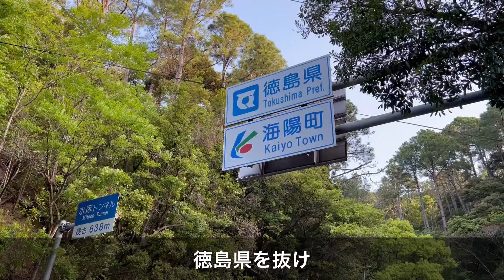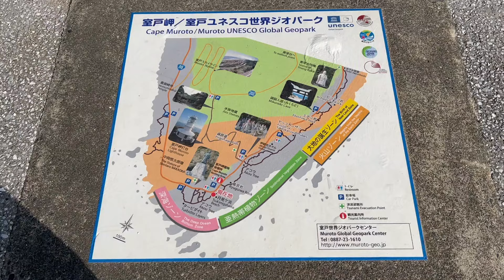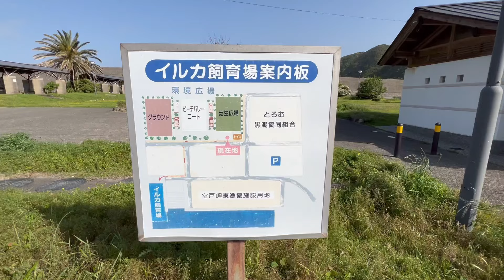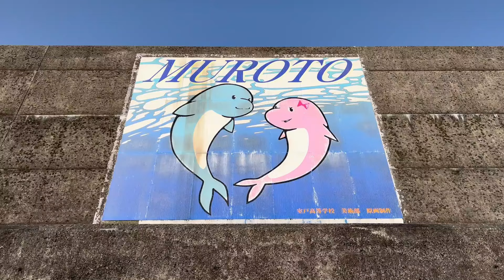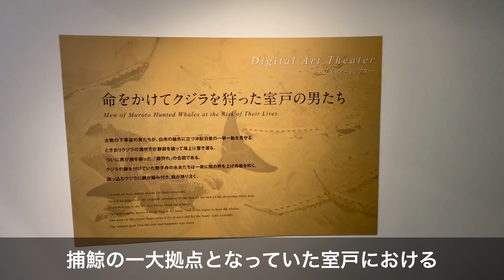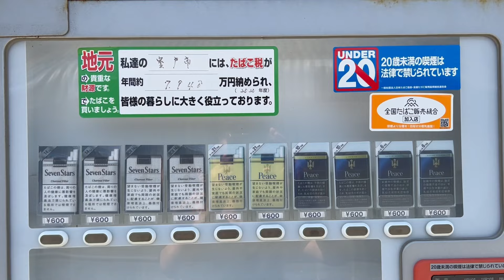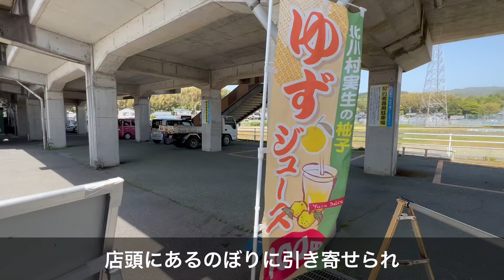【車中泊で日本一周ひとり旅67日目】室戸岬 / 室戸ドルフィンセンター / 鯨館 / 吉良川まちなみ / 手結港可動橋 Cape Muroto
徳島県から高知県へ。
室戸岬や鯨館など高知をゆっくり観光。

✏️ブログ記事
・134日間旅して分かった！日本一周旅で便利だった車中泊グッズランキング10選：

♬動画内の音楽は下記サイトからお借りしています。